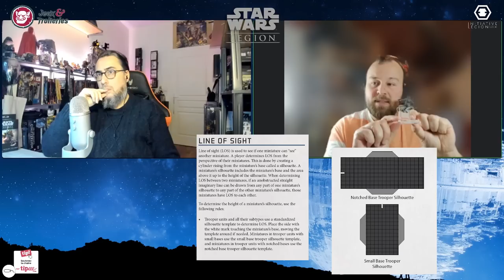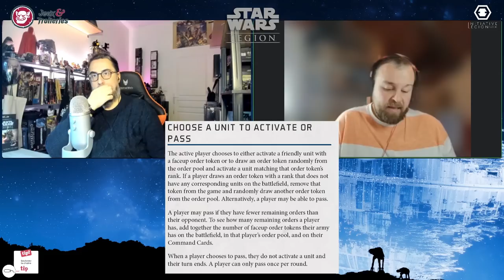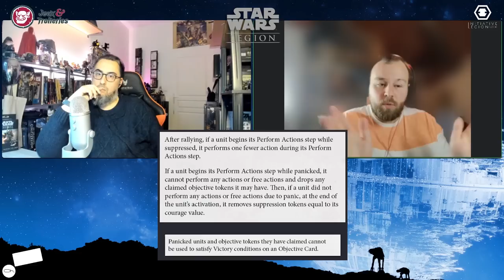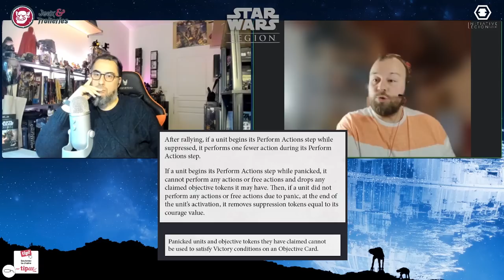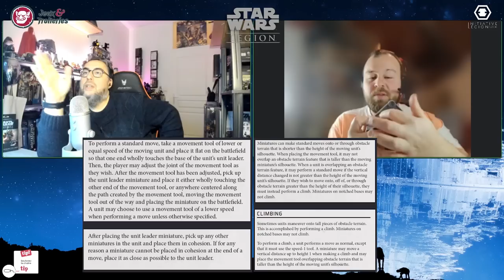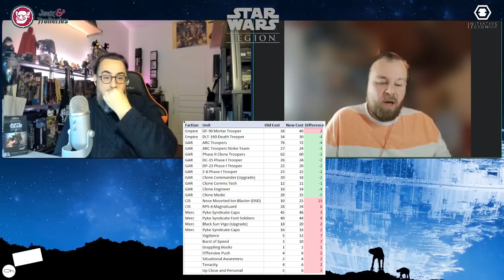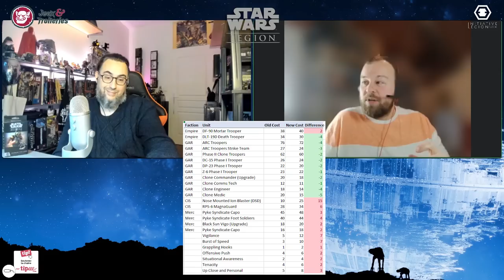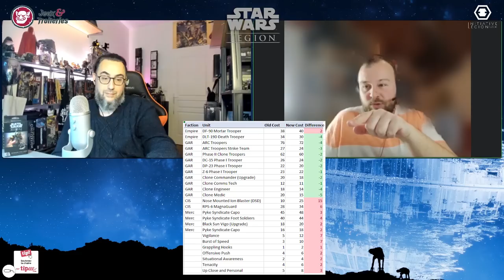Les évolutions de SWLégion : c'est quoi ce bordel d'AMG !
Avant la sortie du RRG mi janvier on revient sur les annonces d'Atomic Mass Games et leur communication chaotique.